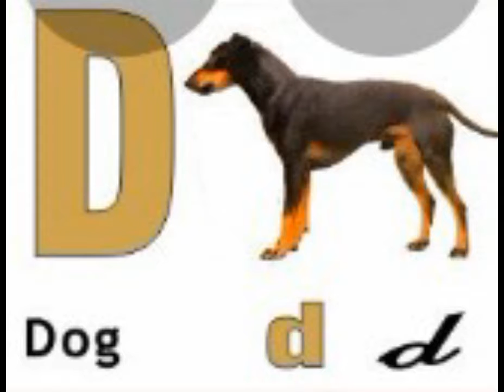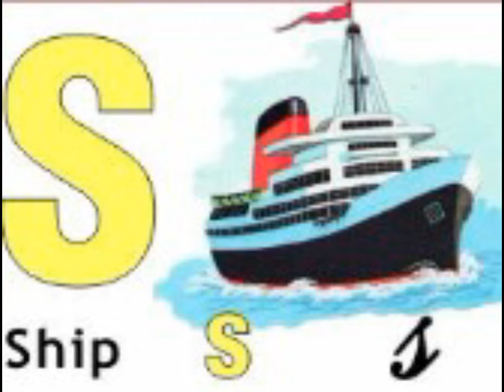A to z alphabet | Nursary calses |CBSC | child learning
Teacher _ Mss . POOJA sen
Per perimary education
A to z alphabet with spelling